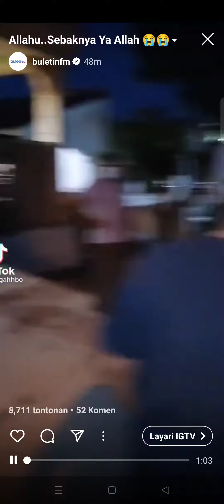Salam Takziah | Sangat sedih Pemergian yang dirasai | Akibat Covid